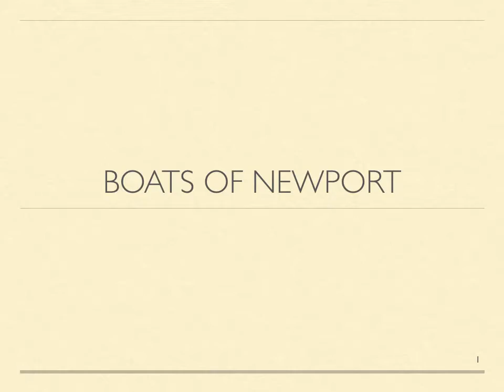Boats Newport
Boats of Newport Harbour